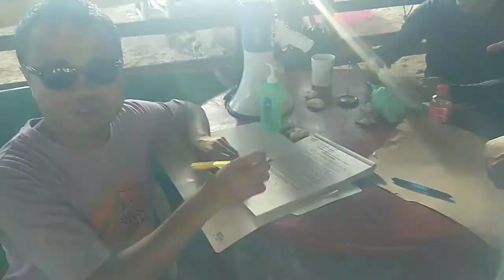Laglag Banana Squad 2022 | Languyon Beach Resort | New Years' Getaway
Extreme Banana Boat Riding Experience in Languyon, Baganga